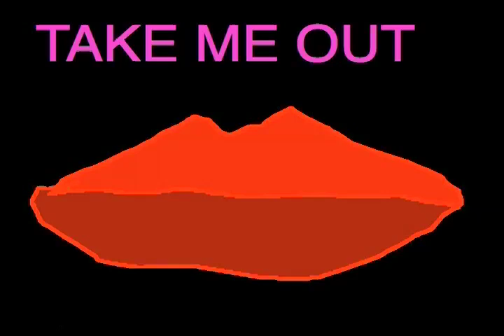TAKE ME OUT CONTESTANT VIDEO (FOR CHARITEA)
Hugh Cooney Potentially Walking Away With a Date After This Video. This video was part of a live show done in aid of the dublin simon community and run by Rachel Cunningham. The Video and Show was put together and Performed by Greg Spring, Jack Olahan, Emmet Kirwan and Hugh Cooney.